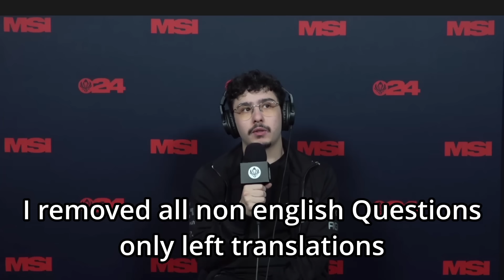G2 Brokenblade "We're Just So Good As A Team"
G2 Brokenblade talks about how they beat TES 3-0! (also no timestamps welp)